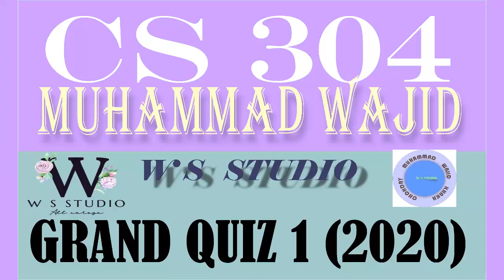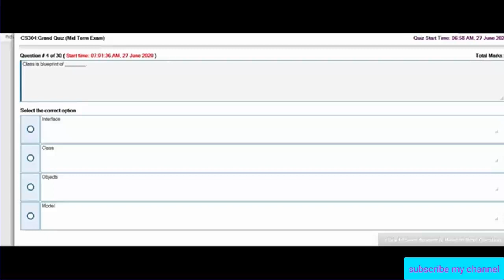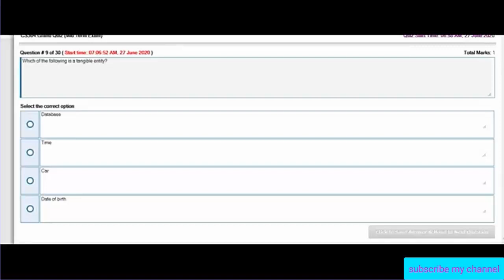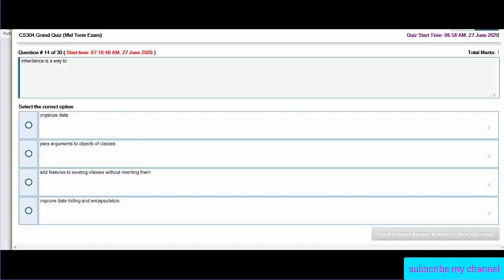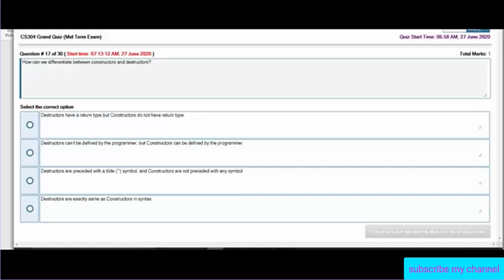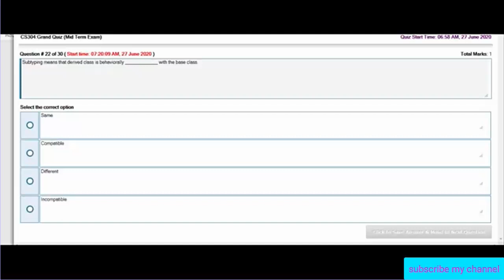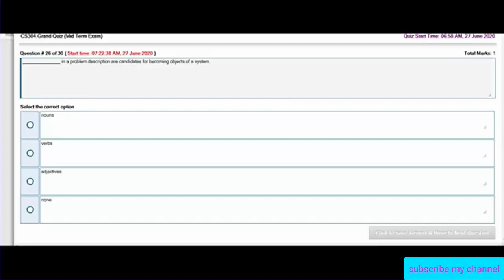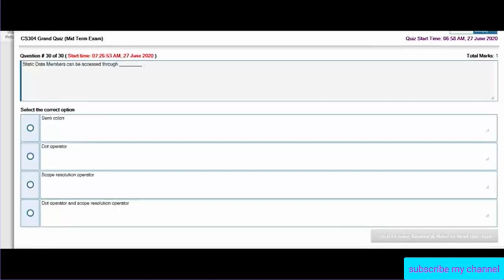Cs 304 grand quiz ~ cs304 grand quiz 1 Midterm